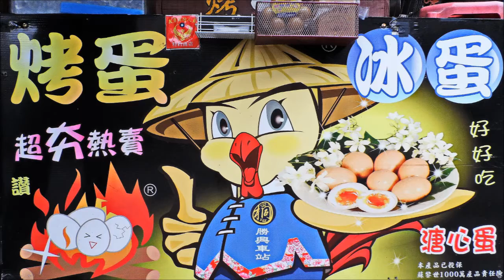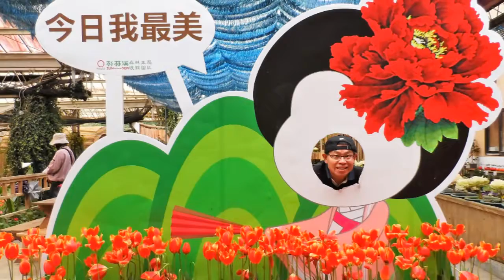2017. 2. 10~11 - 紫南宮 ~ 杉林溪主題會館 ~ 藏傘閣 ~ 台大熱帶樹木標本園 / MV員林忠( 陳俊忠 )影片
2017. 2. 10~11 - 紫南宮 ~ 杉林溪主題會館 ~ 藏傘閣 ~ 台大熱帶樹木標本園 / MV員林忠( 陳俊忠 )影片